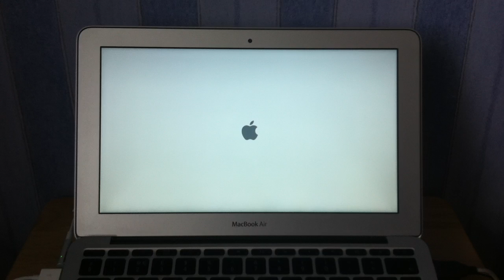11" Macbok Air 2010 - 64GB SSD - Mountain Lion OS X 10.8 - 20 second boot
Mountain Lion OS X 10.8 boots up in 20 seconds on an 11" 2010 Macbook Air with a 64GB SSD.